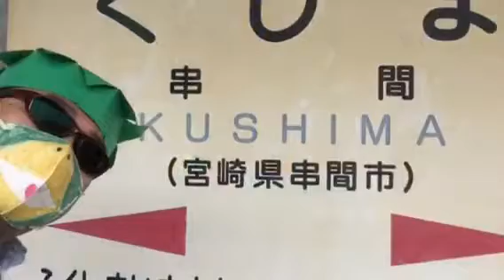【えみふる求めて三千里〜〜みんなのえみふるありがとう】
カッパは今日もカッパります。